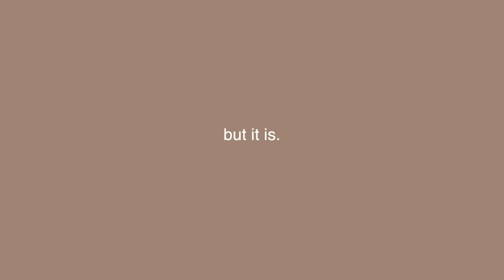HONEST AF plus size SKIMS try on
AND YOU CAN LOOK AS GOOD AS ME!